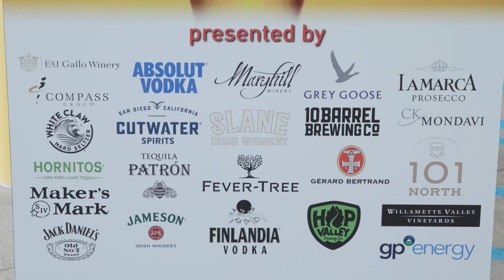ilani Wine & Food Fest 2021 Recap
A look back at ilani BrewFest 2021